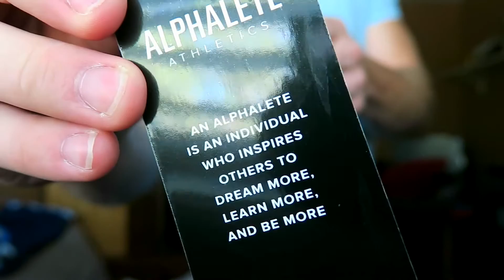MY NEW ALPHALETE GEAR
Vlog #444

◊ Musical Credits ◊

--Aurora | Days End--
     Support Aurora: